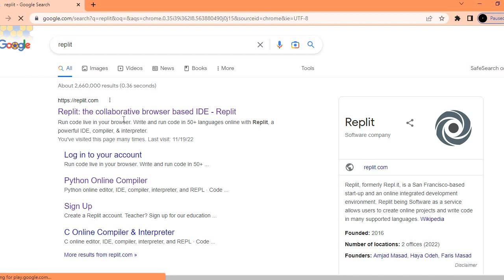How to measure the room temp by PYTHON language...